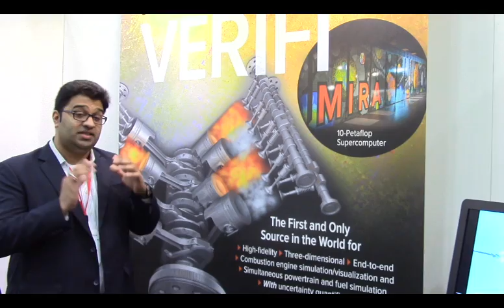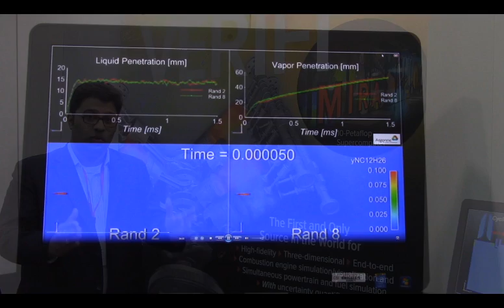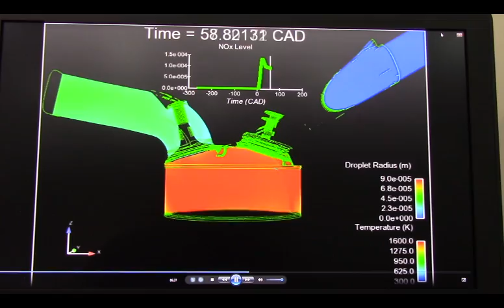Argonne National Laboratory VERIFI engine combustion simulation announcement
On the first day of the SAE 2014 World Congress in Detroit, Argonne National Laboratory launched a new program designed to help automakers design more efficient engines via optimized combustion. Called VERIFI (Virtual Engine Research Institute and Fuels Initiative), the program builds on the lab's already extensive expertise in engine combustion research to allow for very fast simulations.